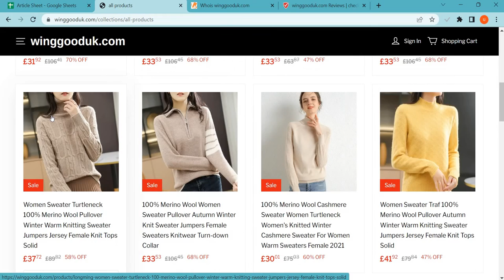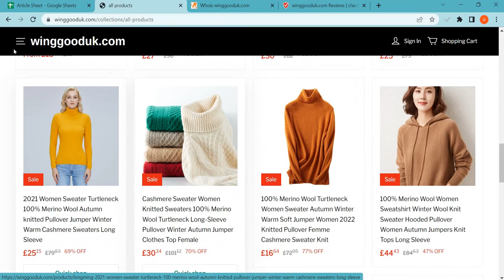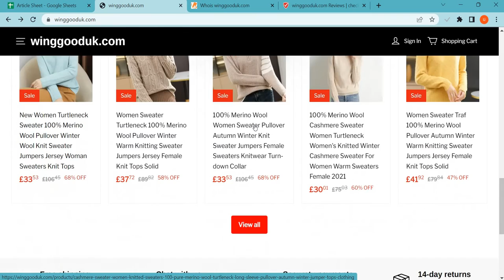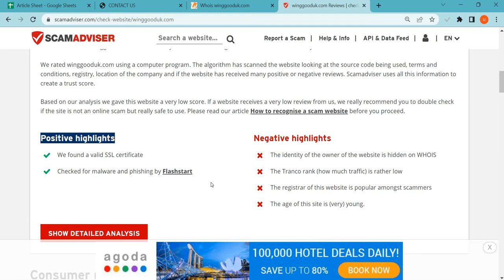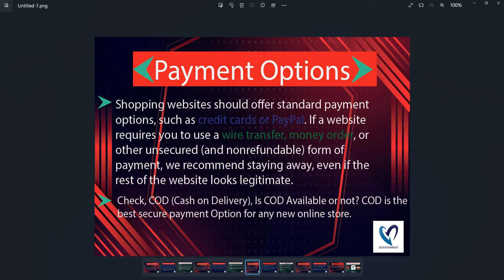Winggooduk Reviews 2023: Is Winggooduk.com safe for online shopping? Winggooduk Detailed Review!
Winggooduk.com is an online e-commerce shopping website selling different types of products. So, we are here to guide you, on how to check the authenticity of any genuine website

1. Firstly you should check the domain age of any website if the domain is older it is more reliable.

2. Pay attention to whether the website is safe or not with HTTPS connection.

3. Whois a website where you can check more details of the website.

4. Customer support services are also important, check whether the number and contact address are given or not.

5. Genuine websites provide COD, and PayPal as the payment method, and PayPal gives you a refund option after a rising request.

6. Scam advisor is a popular website that gives trust scores to most websites, you can also check there.

7. Product return policy is also an important point, check available or not.